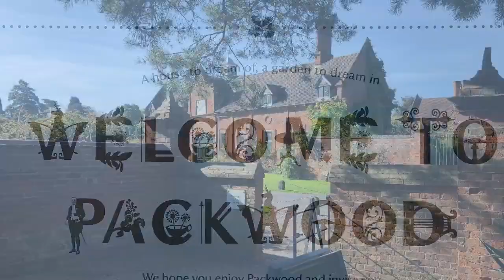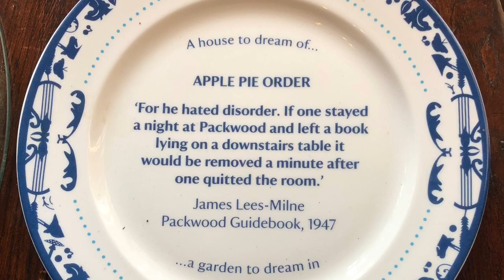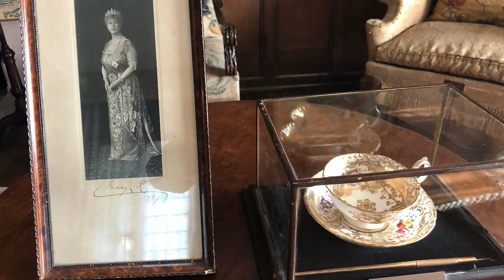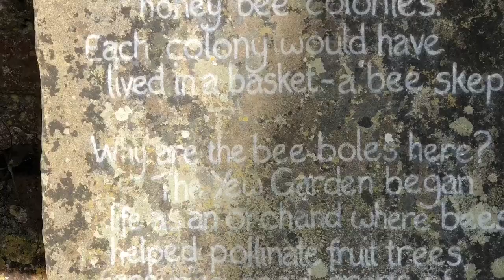Packwood House a National Trust property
Take a walk through time at Packwood House a Tudor manor house in Warwickshire, now owned by the National Trust.  The grade one listed building is timber-framed.  The garden with its clipped yews known as the sermon on the mount.  The twelve yews are the apostles with four big ones are the evangelists, then the spiral rise lined with box is called the mount and the single yew at the top is the master.  All the other yews are known as the multitude.